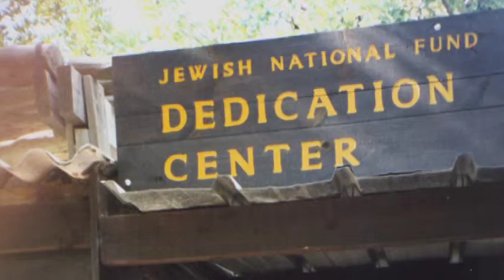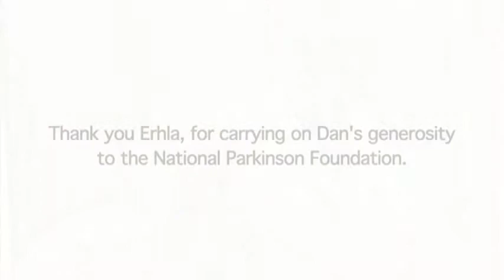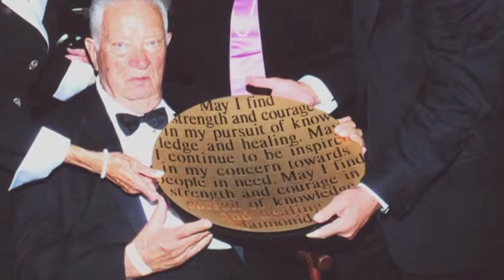Erhla Cantor, Champion of Hope award honoree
The National Parkinson Foundation honored Erhla Cantor with the Champion for Hope award at the 2011 Celebration for Hope in Miami, Florida on February 17, 2011. Erhla and her husband Dan (who passed away in 2010) have been long-time supporters of NPF. Erhla's commitment to improving the lives of people with Parkinson's is inspirational!